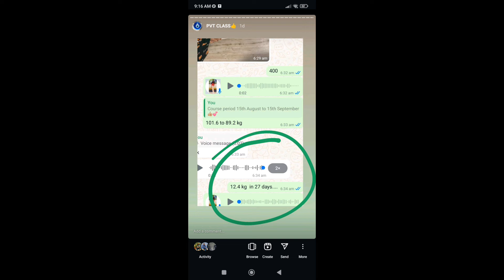കൈവണ്ണം പുറത്തെ വണ്ണം ബ്രെസ്റ്റ് sagging ഒന്നിച്ച് കുറയ്ക്കാൻ 10 മിനിറ്റ് 👍🏼|| Weightloss